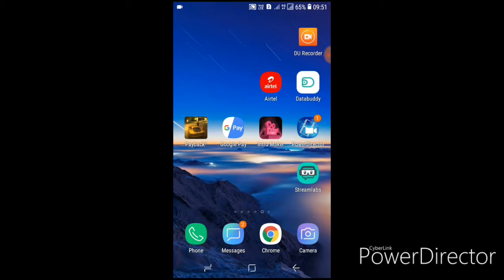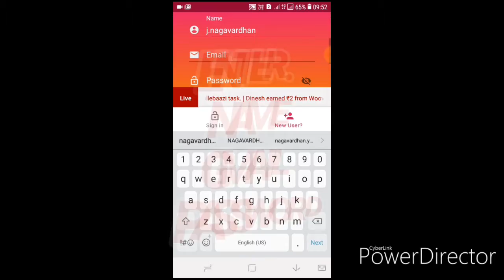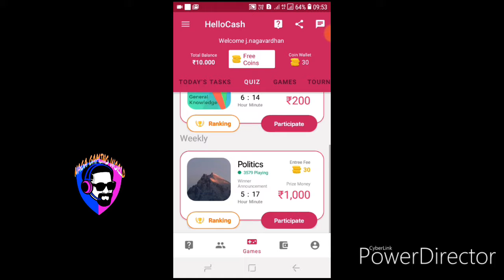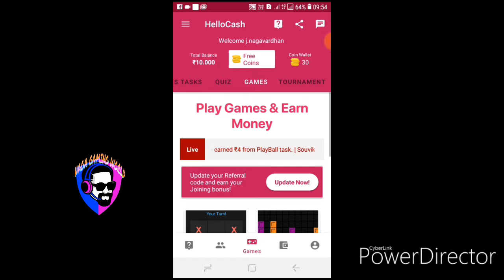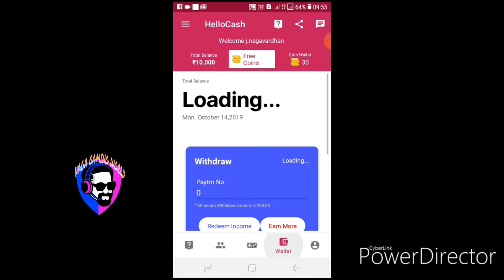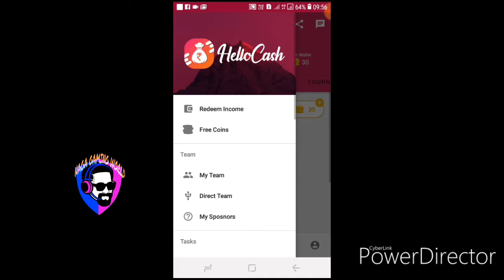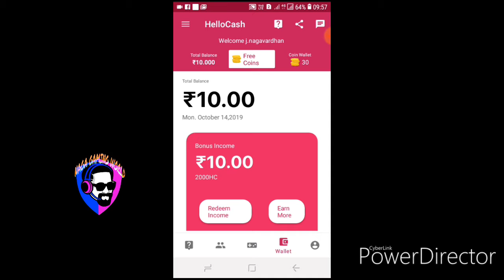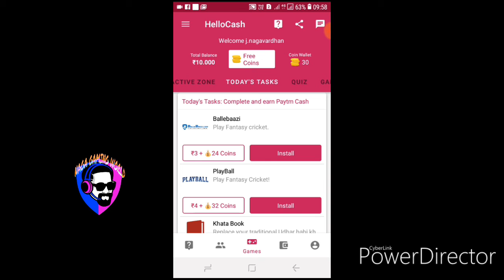BEST MONEY EARNING APP || MANA TELUGU LO || NAGA GAMING WORLD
EARN MONEY WITH THIS APPLICATION NOW. PER MONTH 2,000 RUPEES.

NAGA GAMING WORLD OFFICIAL SUPPORT ME